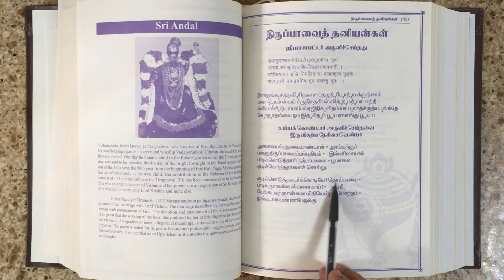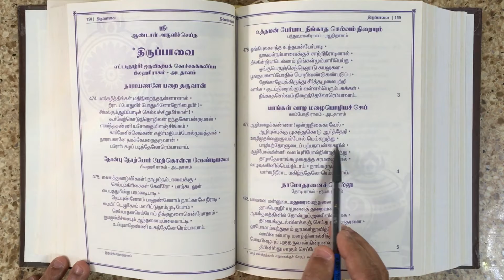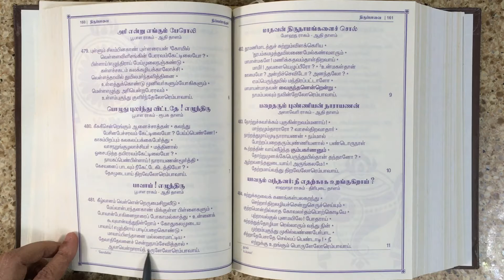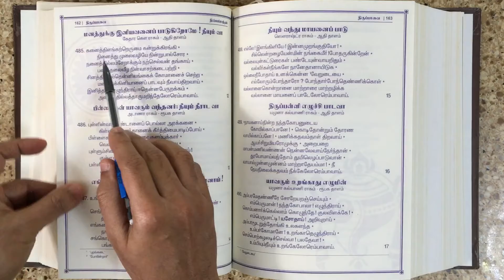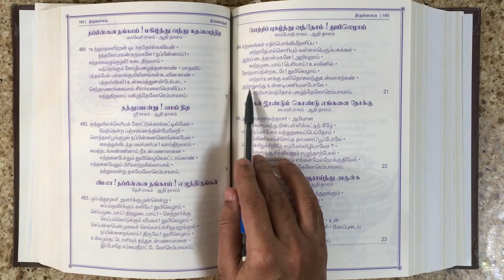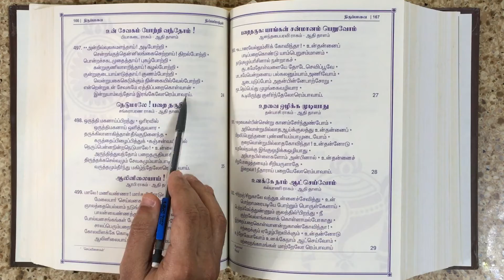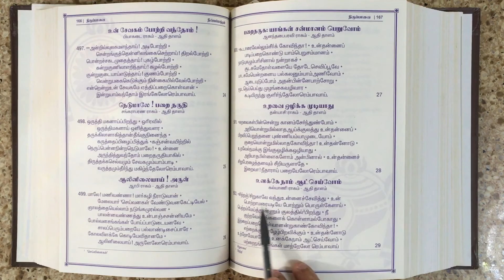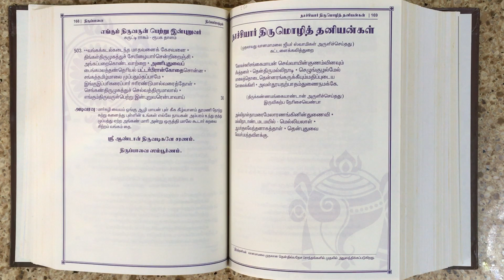Thiruppavai in 13 minutes with Tamil Lyrics திருப்பாவை வித் தமிழ் வரிகள் இன் 13 மினிட்ஸ்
திருப்பாவை வித் தமிழ் வரிகள் இன் 13 மினிட்ஸ்
Thiruppavai in 13 minutes with Tamil Lyrics